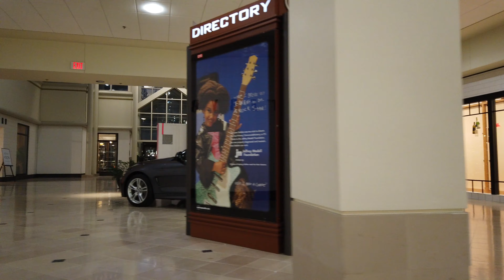Galleria of Mt. Lebanon - Raw & Real Retail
This is our walkthrough of the Galleria of Mt. Lebanon mall in Pittsburgh, PA from December 23, 2019. This is a small, boutique high end mall in the South Hills section of the greater Pittsburgh area. It is located in a quite well-to-do portion of town and caters to that same demographic. With plenty of design appeal with the arched ceilings and two active fountains, this turns a relatively small space into a very comfortable meeting spot for light shopping and dining. Despite the obvious catering to the high-end crowd, it was a very pleasant walk through this small mall.

Songs used in this video (in order):

Max Harris - Two's Company
Max Harris - Great Debate
Steve Gray - Tom The Piper's Son

There is no poorly cited Wikipedia article for this one, and not much has been written elsewhere either. If anyone has some solid history or anecdotes about this place, please do share them in the comments!